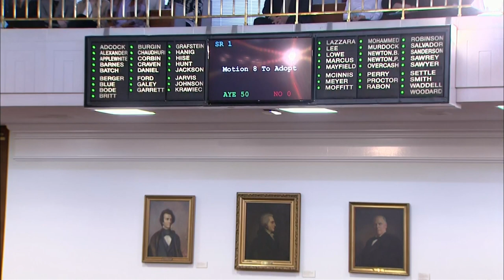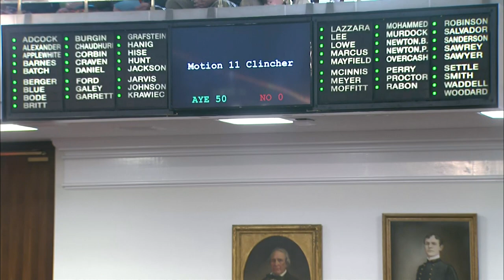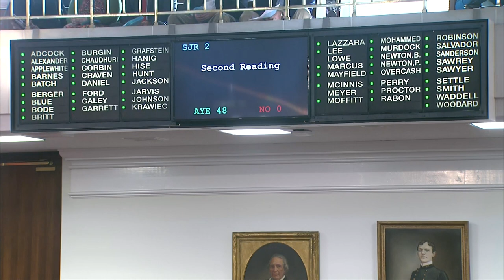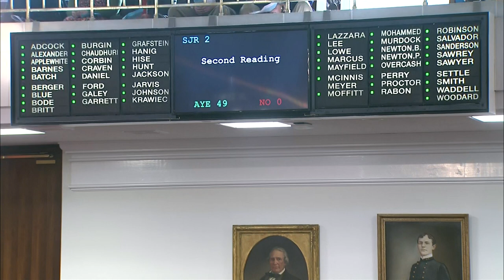NC Senate Opening Day 2023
The North Carolina Senate convened on January 11, 2023 with Lieutenant Governor Mark Robinson presiding. Senator Phil Berger (Republican - District 26) was re-elected as Senate President Pro Tempore. The NC Senate is comprised of 30 Republicans and 20 Democrats in 2023.